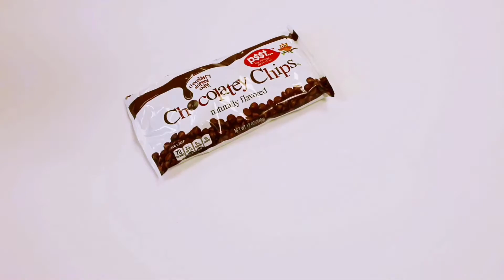DIY Easy Valentine's Treats